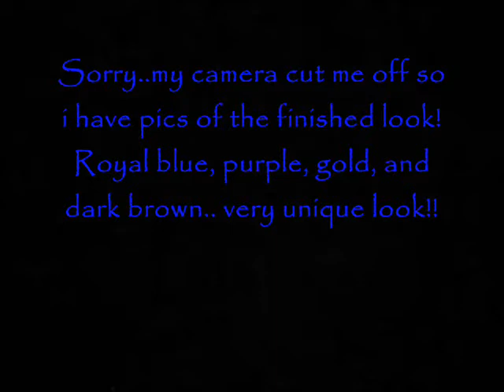Two-Faced(Gold/Blue&Purple).wmv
Like the HazelDoll Boutique page on Facebook!

Also check out her Youtube page and enter  to win yourself for some accessories from her boutique.

Please go and vote(LIKE) for my pic/video on her FB page so that I can win the contest!!
Thanx guyz.